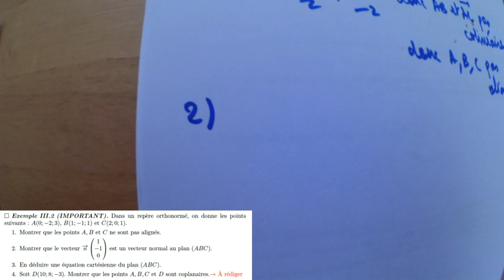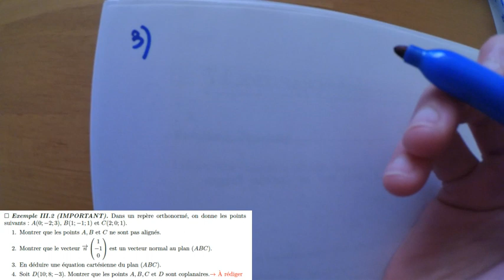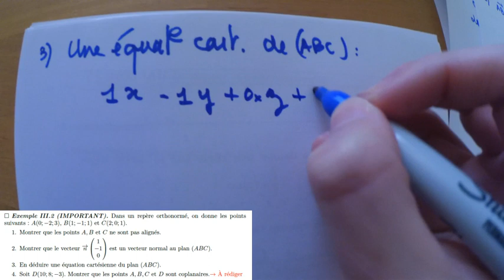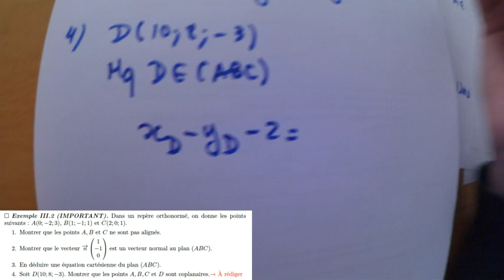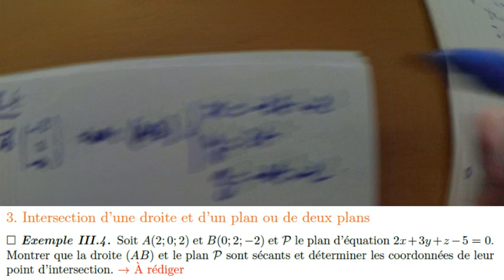Terminale S - Géométrie dans l'espace (2ème partie) - III. Équations cartésiennes de plans (cours)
Cours sur les équations cartésiennes de plans